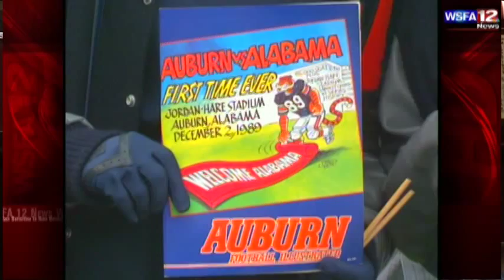1989 Iron Bowl - Jeff Shearer looks back with Pat Dye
20 years after the historic "First Ever" Iron Bowl at Jordan-Hare Stadium, Jeff Shearer visited with the players and coaches who were there in 1989.